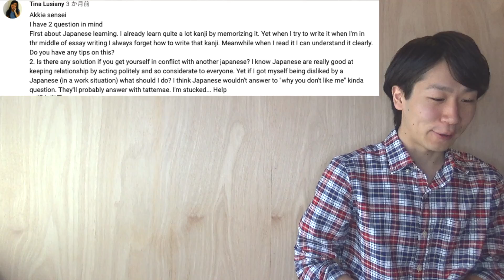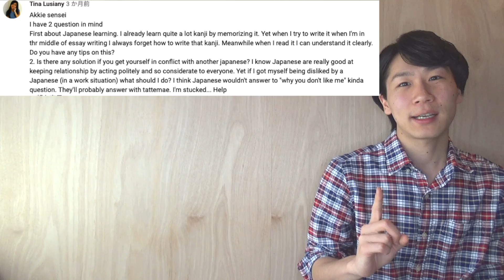【Q&A 4】日本人に嫌われたら？/What If You Get Disliked by a Japanese?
夏菜さんはモデルではなく、俳優でした。失礼しました。

三本塾の教材「カジュアル日本語」販売中！